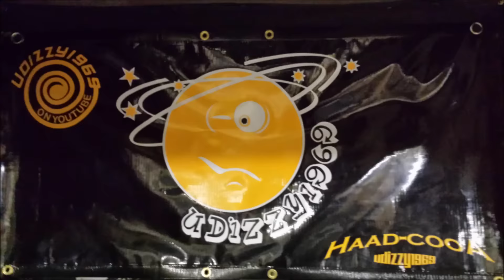Westborough Fire Dept With Udizzy1969